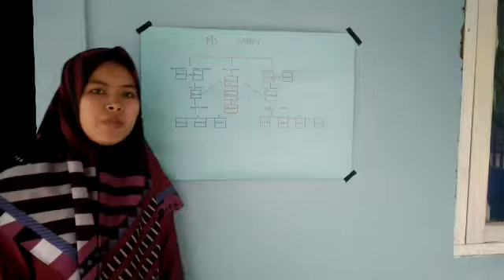English task my family tree Mira sriarani